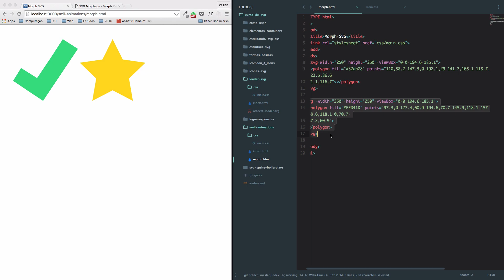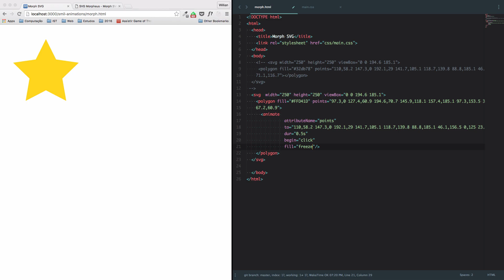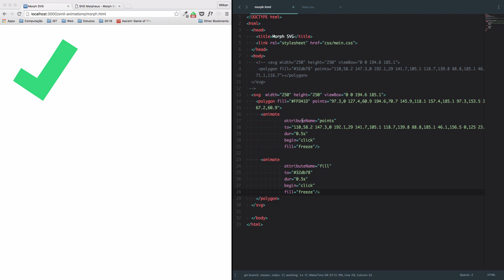33. Smil morph - SVG do Início ao Avançado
Esse conteúdo é proveniente de um curso de mesmo "SVG do Início ao Avançado" lançado em 2015 que era pago e agora está TOTALMENTE GRÁTIS!